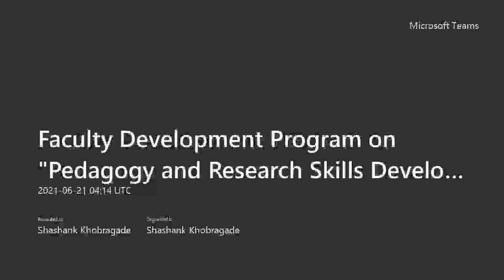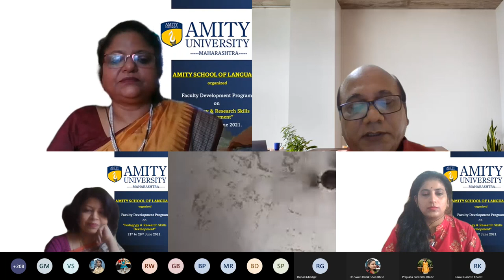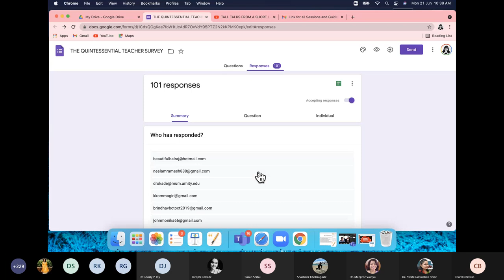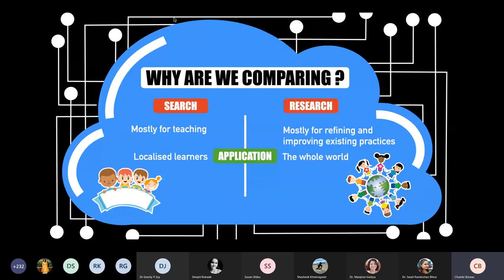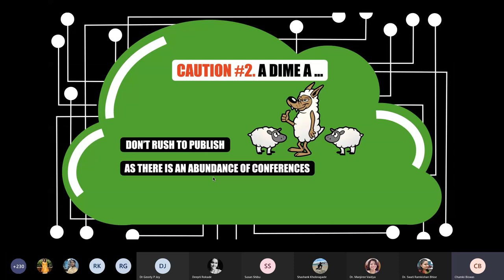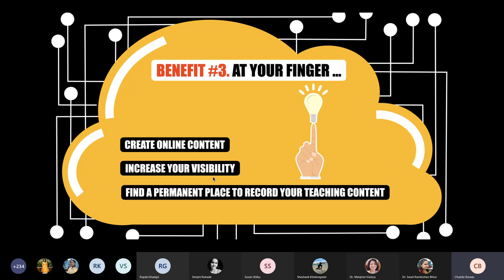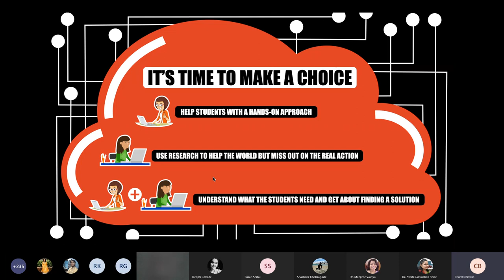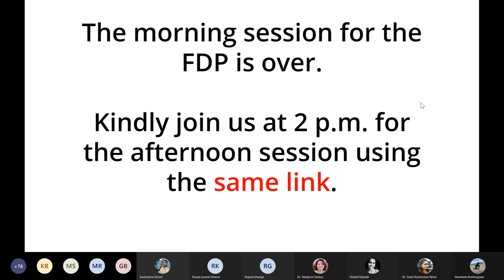Faculty Development Program on Pedagogy and Research Skills Development Day 1 Morning Session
The Eight-Day FDP organized by Amity School of Languages at AmityUniversityMumbai is conducting an informative morning session conducted by Dr. Chumki Biswas on "Importance of Developing Teaching and Research Skills in the Internet Era".